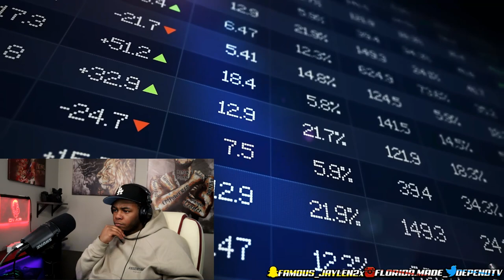YOU WON'T BELIEVE THIS.... KANYE SACRIFICED HIS MOM FOR FAME! IS KANYE REALLY INSANE? 😱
Today I reacted to a video of Kanye expressing how he sacrificed his mom for fame.